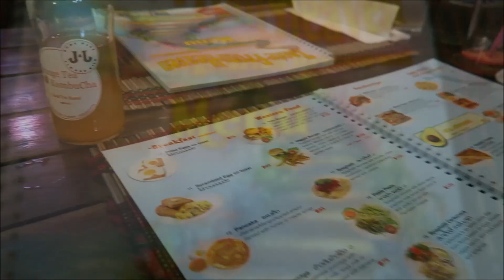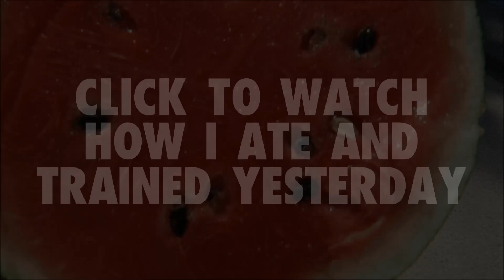How I Eat & Train on a Weekend: Cross-Training & Vegan Treats! | Sunday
How I eat and train on the weekend to build and maintain fitness while staying injury free!